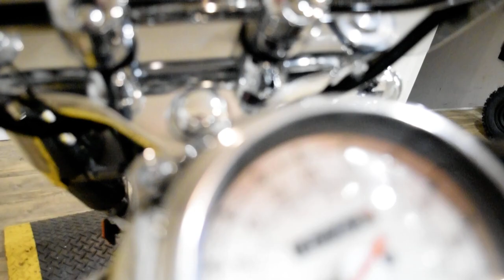2005 Yamaha V Star Classic | Used motorcycle for sale at Monster Powersports, Wauconda, IL